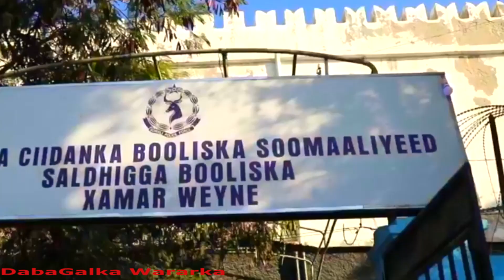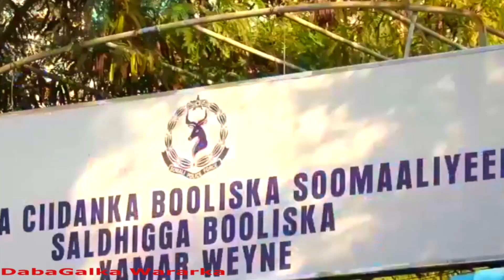DEG DEG: Xaalad Kacsan, Xiriirka Somalia & Kenya oo Waji cusub yeeshay, & Xaaf oo DF Hal arrin..